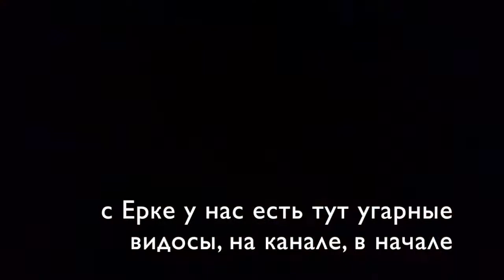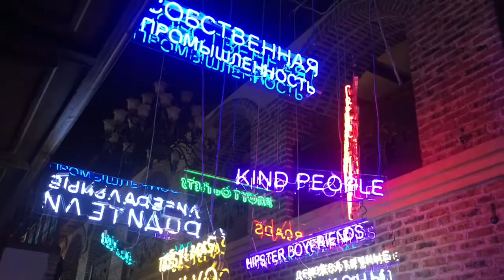Осень в Астане | Учеба в Nazarbayev University (part 1)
This NU Life series
рахмет за этот сентябрь, всем